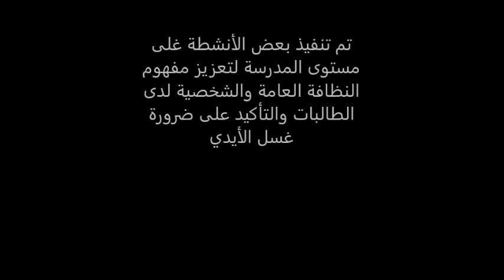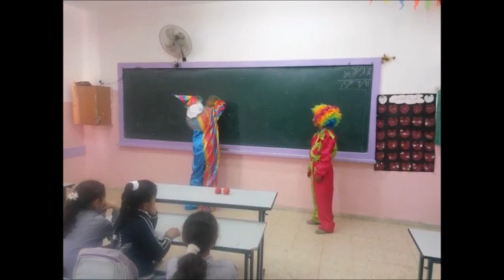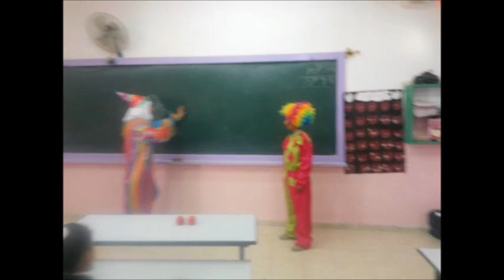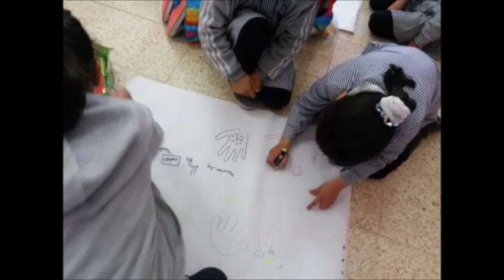غسل الأيدي مع المهرج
نشاط المهرج ميكي حول غسل الأيدي للصف الثالث ، مدرسة بنات الاستقلال الأساسية